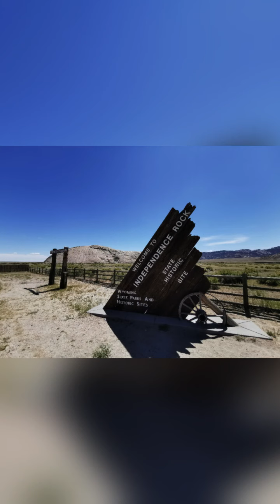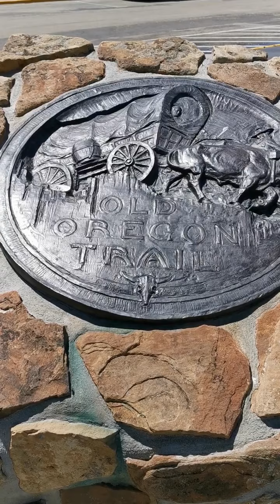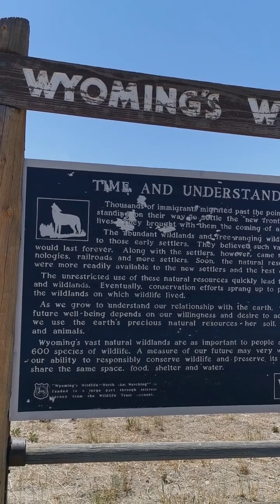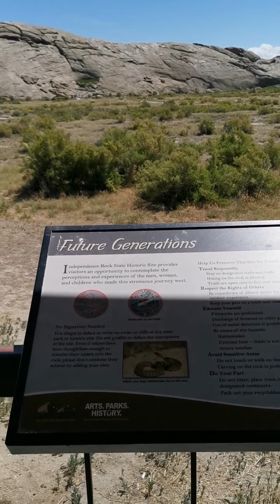环游美国：怀俄明州的风景。Wyoming USA. E 3675